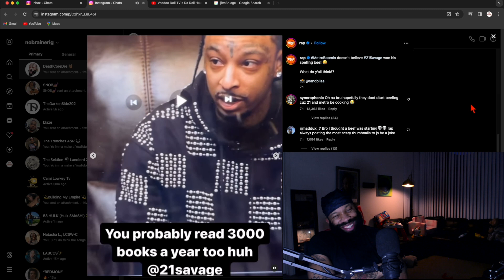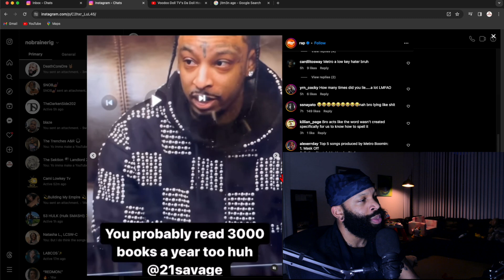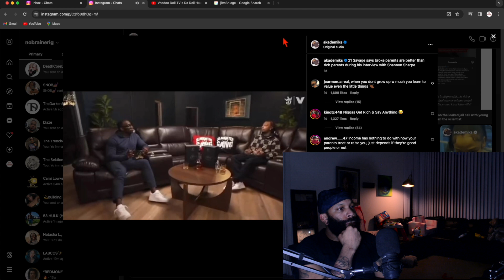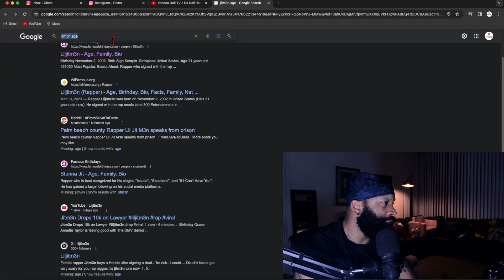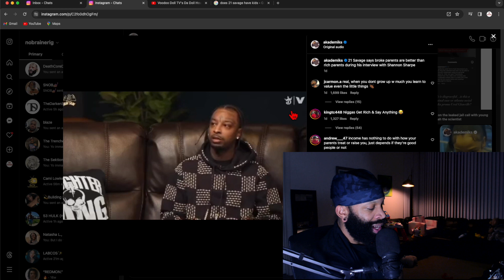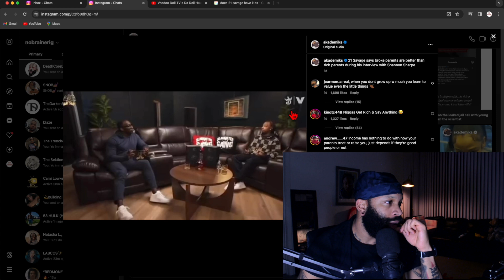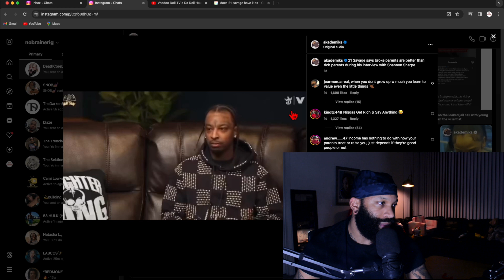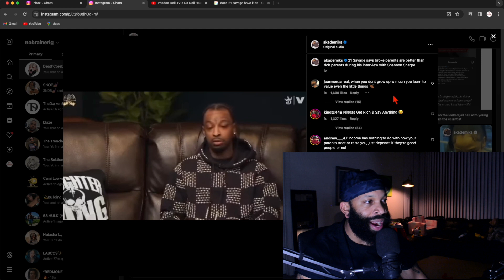Metro Boomin Calls 21 Savage A Liar